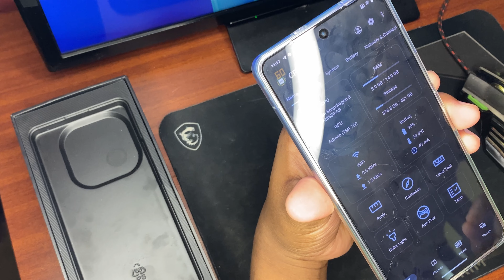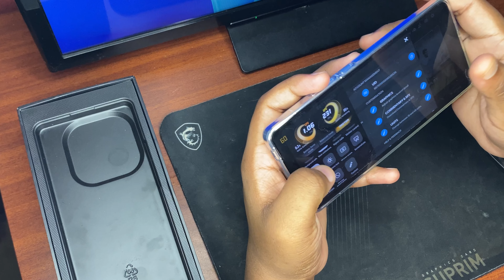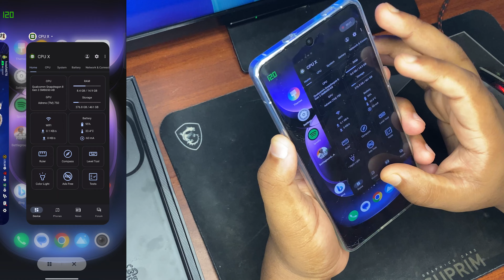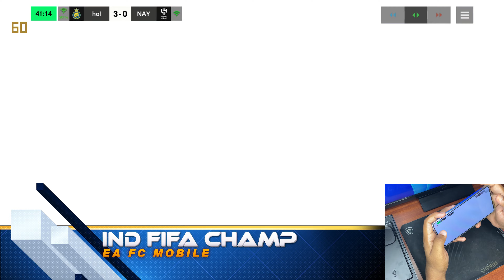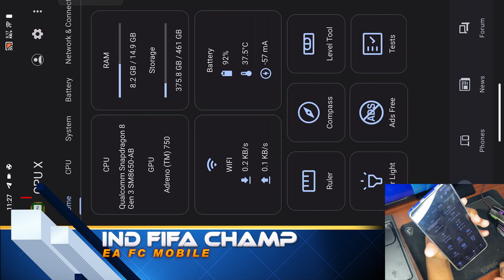iQOO 12 gameplay | EA FC MOBILE | GAMEPLAY TEST | GAME TEST | GAMING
iQOO 12 gameplay | EA FC MOBILE | GAMEPLAY TEST | GAME TEST | GAMING | GAMEPLAY

📱DEVICE: iPhone 11 128GB RED
RECORDER: IOS SYSTEM DEFAULT RECORDER
EDITOR: VN EDITOR

🚩FAVOURITE MOBILE GAMES: FAR CRY, APEX LEGENDS, FIFA

🖥 PC CONFIG:
📼CPU: 10th Gen i5 Processor
🎴RAM: 16GB RAM CORSAIR VENGEANCE
❄CPU COOLER: DEEPCOOL CPU COOLER
🔰GPU: GEFORCE RTX 3070Ti MSI SUPRIMX
💾SSD: SAMSUNG EVO 980 NVME 2.0
🚦MOTHERBOARD: GIGABYTE B460M GAMING HD
🛡MONITOR: SONY BRAVIA
🖱 MOUSE: RED GEAR DRAGON WAR PARTNERSHIP EDITION
🎮GAMING CONTROLLER: RED GEAR WIRELESS PRO